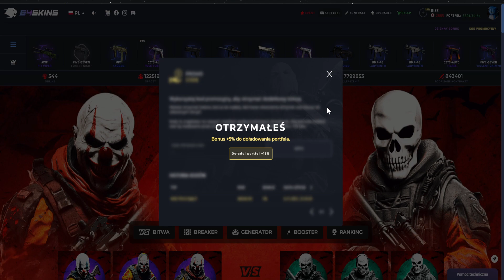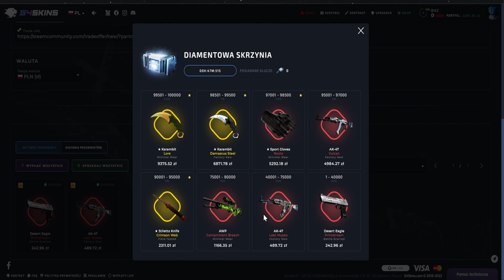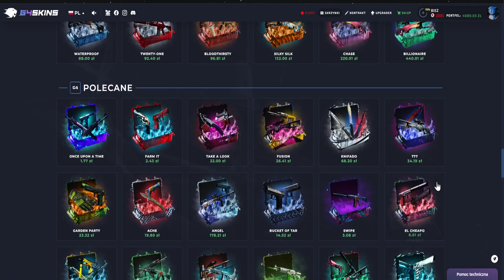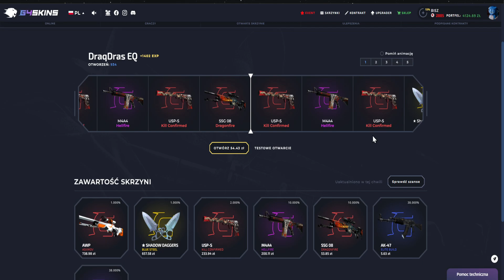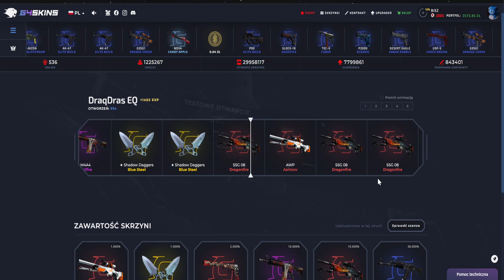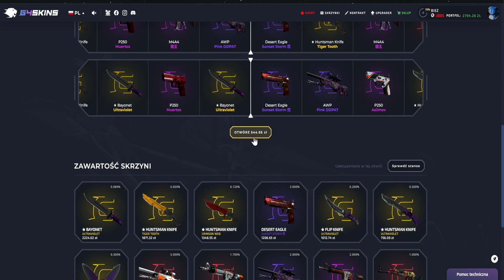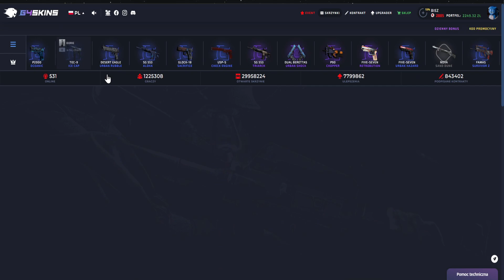OTWIERAM DIAMENTOWA SKRZYNIE NA G4SKINS